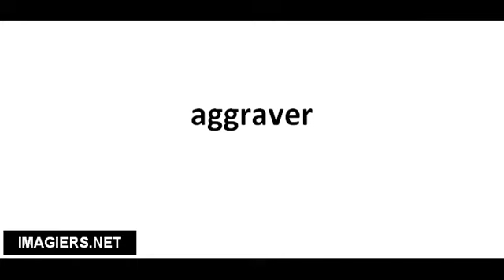Pronounce French with Vincent # aggraver